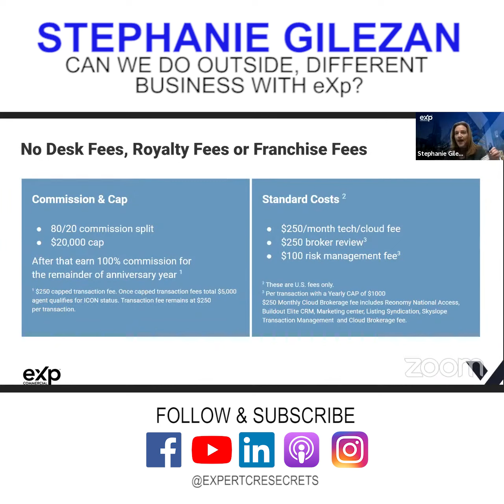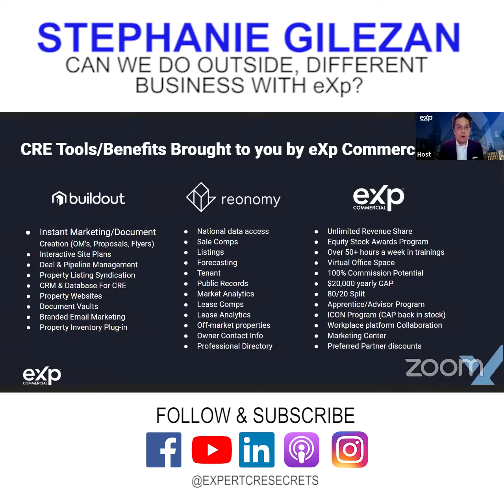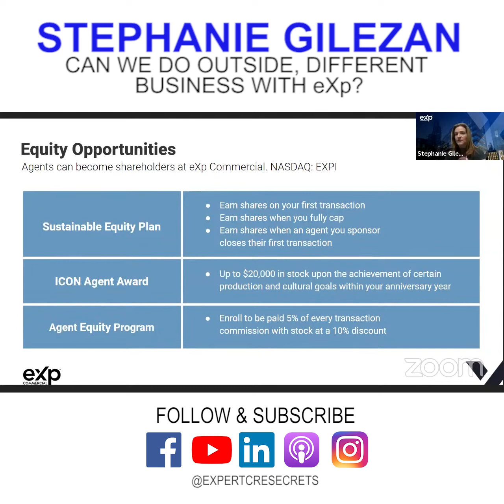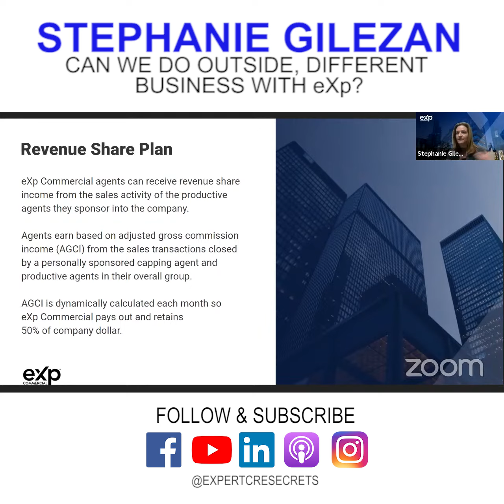Can we do Outside Business with eXp Commercial with Stephanie Gilezan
Being a CRE Agent and Building Passive Wealth at the same time used to be complicated. NOT ANYMORE WITH eXp COMMERCIAL!

Learn how eXp Commercial is the Netflix vs old Blockbuster type CRE brokerage model such as Marcus & Millichap, Cushman & Wakefield, JLL, CBRE, Keller Williams Commercial, & Sperry Van Ness.

There is a better way! to learn more now and schedule your no-cost consultation to underwrite the model.

Start building wealth for yourself, your family, and your team (NETFLIX WAY) vs for the BIG corporation and old way of doing things (Blockbuster).

Learn how eXp Commercial inspires more collaboration, communication, synergy through technology, and cost savings so you can create and preserve more wealth.

Meet Brett Swarts!

Brett Swarts is an eXp Commercial Real Estate Broker in Sacramento, CA focusing on Multifamily Investment Brokerage. He is the Founder of Capital Gains Tax Solutions and the host of Capital Gains Tax Solutions Podcast. Each year, he equips hundreds of CRE Brokers and realtors with the Deferred Sales Trust tool to help their high net worth clients solve capital gains tax deferral limitations when selling their investment properties not using a 1031 exchange.

His experience includes numerous Deferred Sales Trusts, Delaware Statutory Trusts, 1031 exchanges and $88,000,000 in closed commercial real estate brokerage transactions. He’s an active commercial real estate broker and investor with brokerage experience and ownership in multifamily, senior housing, retail, medical office, and mixed-use properties. He is a licensed California Real Estate Broker who has held a series 22 and 63 licenses.

His passion is coaching and equipping agents to start a platform and add massive amounts of value to separate themselves from their competition and escape automation depleting realtor's business.